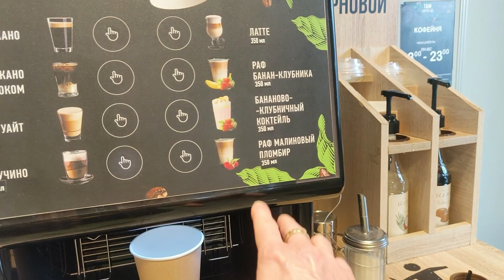А нам и в квартале гулять интересно)влог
Привет, друзья 🩷
Желаем вам прекрасных прогулок и спокойных выходных)